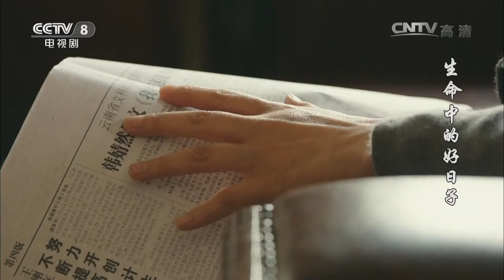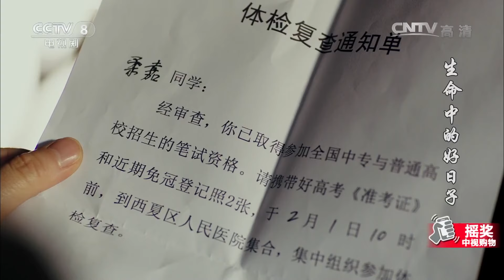【年代/言情】思存、婧然和柔嘉都考上了大学 柔嘉怀孕将面临被取消入学资格《生命中的好日子》 第11集【CCTV电视剧】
■□剧情简介■□
该剧以一段跨越二十年的曲折爱情为线索，以韩墨池跨越几十年的情感婚姻为主线，讲述了韩墨池和钟思存、柔嘉三人几十年的感情纠葛与个人奋斗史，全景再现了上世纪八九十年代的社会风貌。